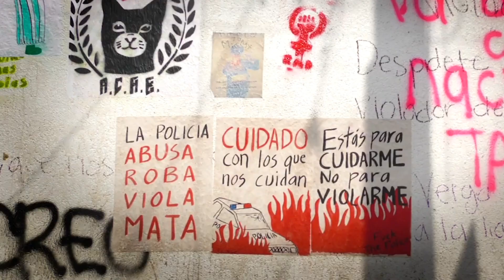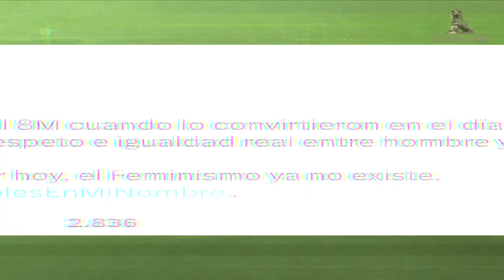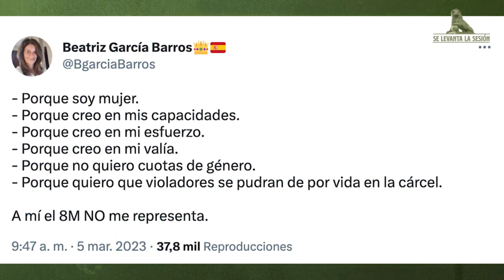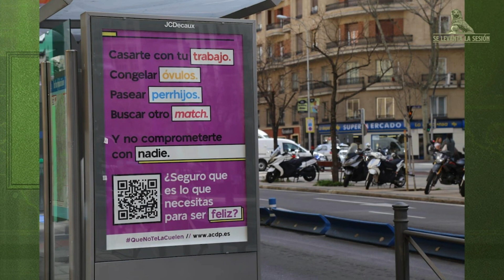Un movimiento radicalizado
Como todo movimiento de izquierdas se ha vuelto algo radicalizado, varias opiniones al respecto en el vídeo.
Dinos que opinas en los comentarios, te leo...